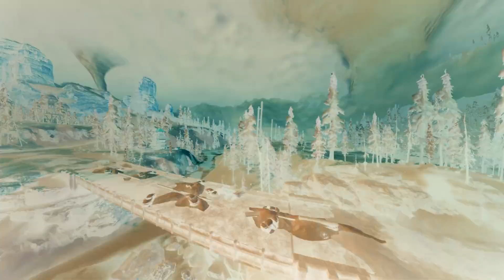DARMOWE GRY NA PC 2021 - TOP 30 gier free to play | FREE GAMES 2021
W tym materiale przedstawiam TOP 30 DARMOWYCH GIER NA PC 2021.

00:00 - Wstęp
00:31 - Legends of Runeterra
01:02 - Fallout Shelter
01:32 - Community Card Game
02:12 - Drifters Loot the Galaxy
02:44 - CODE 2040
03:16 - Shop Titans
03:44 - Crossout
04:18 - Hit n' Rush
04:48 - Rift
05:21 - Hyper Scape
06:03 - The Cycle
06:46 - Heartstone
07:21 - Rogue Company
07:53 - Spellbreak
08:26 - DarkStory
09:07 - Rocket League
09:37 - Smite
10:07 - Dota 2
10:35 - Valorant
11:06 - Stay Out
11:40 - Albion Online
12:08 - Legends of Aria
12:53 - Genshin Impact
13:18 - Fortnite
13:48 - Path of Exile
14:24 - War Selection
15:03 - Conqueror's Blade
15:41 - Apex Legends
16:27 - Scavengers
17:11 - Call of Duty: Warzone